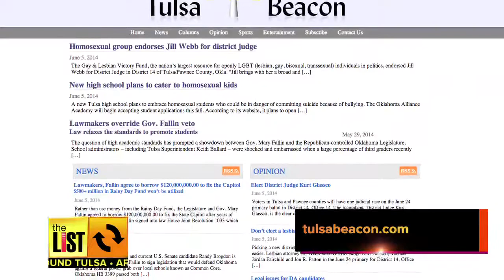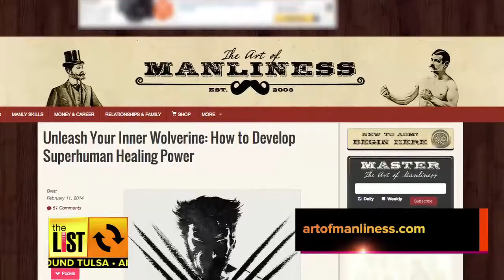TULSA: Debunking tick myths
Summer bug season is here! Along with all the camping and the great outdoors in the summer comes those nasty ticks. However, all that stuff you know about tick removal may not be true.